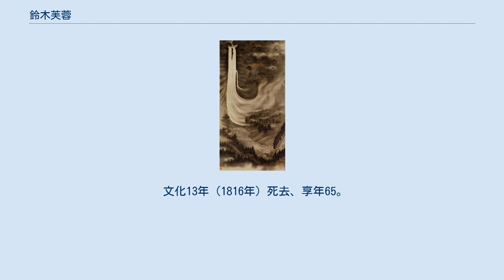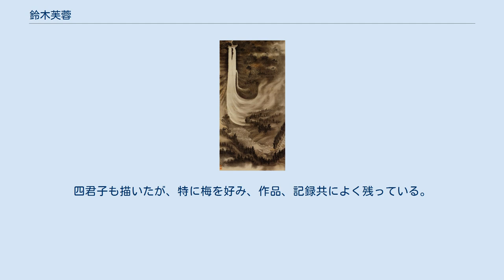鈴木芙蓉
「那智大瀑雨景図」 絹本墨画淡彩 個人蔵 1807年（文化4年）5月。
芙蓉の親戚である浜口氏の依頼に答えて、旧作を再び描いたもの。
静嘉堂本、飯田本と同構図。
 鈴木 芙蓉（すずき ふよう、宝暦2年（1752年） - 文化13年5月27日（1816年6月22日））は、江戸時代中期後期の日本の文人画家。
江戸南画様式の確立に影響を与えた。
 名は雍、字は文煕、通称は新兵衛。
号は芙蓉、老蓮。
古文献などでは、高芙蓉と区別するため木芙蓉と記述される場合がある。
また、酔興に乗じて描いたため、酔芙蓉とも呼ばれた。
阿波徳島藩主蜂須賀家に絵師としてつかえた 信濃国伊那郡北方村（長野県飯田市伊賀良北方）に木下甚内の次男として生まれる。
同郷の画家の佐竹蓬平とともに白隠禅師の高弟の寒山永啄の寺子屋で学ぶ。
 明和年間に江戸に出て渡辺玄対の養父である渡辺湊水について画を学んだ。
林鳳岡の家僕となって学問に励み、儒者としての素養を身につける。
その後、深川三角油掘に移り住み、柴野栗山、亀田鵬斎、太田錦城ら当代一流の儒者と交流している。
 漢詩もよくし、菊池五山、大田南畝などとも関係している。
また平沢旭山の『漫遊文草』に挿絵を画いているが、画家ではなく儒者と見られることを好んだ。
 寛政期より画作が盛んとなる。
江戸南画の大成者谷文晁とはその師であり弟子ともされるが、むしろ相互に影響しあった関係と推察される。
渡辺玄対や北山寒厳とも同様な関係であろう。
芙蓉の作品は儒者的気質を反映して漢文化が主題となっており当時の文人からの評価は高かった。
 寛政5年（1793年）、浪速に木村蒹葭堂を訪ねてその足で熊野に分け入り那智瀑布を写生。
後に代表作となる「那智大瀑雨景図」を製作する。
 寛政8年（1796年）に画才を認められ、徳島藩蜂須賀家の御用絵師となる。
儒者として召し抱えられたかった芙蓉は、絵師としての登用を残念がったという。
同年国元に在藩を命じられ、「鳴門十二勝真景図巻」などを画く。
 阿波踊りを描いた最古の絵「阿波盆踊図」（個人蔵、那波網川賛、徳島市指定文化財）もこのころの作品である。
画室を「中禅窟」とした。
 実子の鈴木小蓮が25歳で夭折。
鈴木鳴門を養子とした。
門弟に大岡雲峰がいる。
 文化13年（1816年）死去、享年65。
法名、老蓮院文煕日雍居士。
墓所は江戸浅草大仙寺と、故郷飯田の木下家墓地。
木下家墓地には、息子小蓮の墓もある。
 鈴木鳴霽（めいさい）は孫にあたり、鳴門とともに徳島藩の御用絵師を継承した。
 北宗画や南宗画を取り入れた中国風が基本だが、南蘋派、長崎派の他に、琳派や大和絵、円山四条派も学んでいる。
特に1807年（文化4年）頃には雪舟に傾倒し、室町水墨画も摂取している。
こうした諸派兼学した折衷様式は、後の谷文晁にも引き継がれ江戸南画の特徴の一つとなった。
画題も、中国の山水や人物、花鳥と幅ひろく、儒学を学んだため特に孔子を描くときには力が入ったようだ。
四君子も描いたが、特に梅を好み、作品、記録共によく残っている。